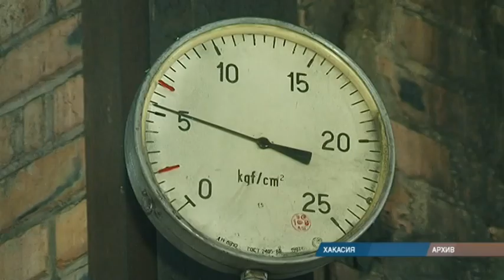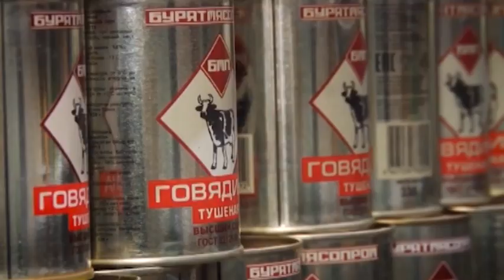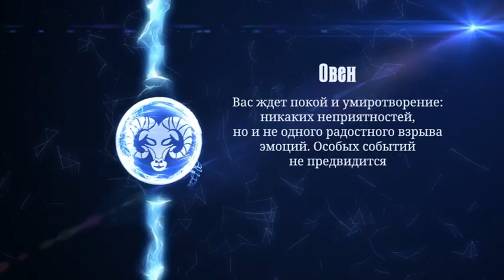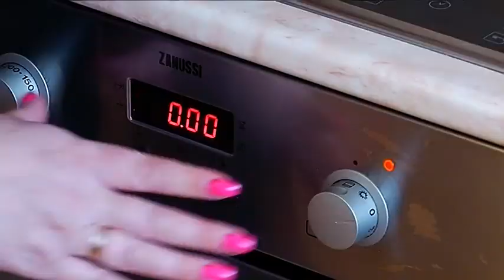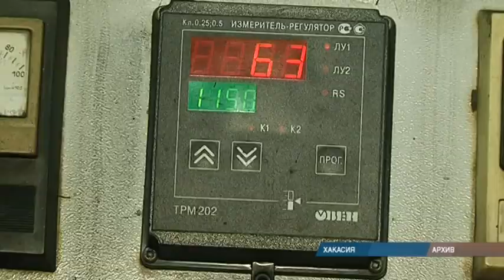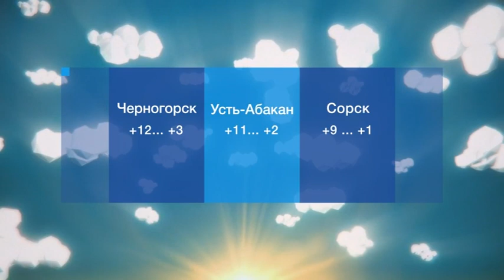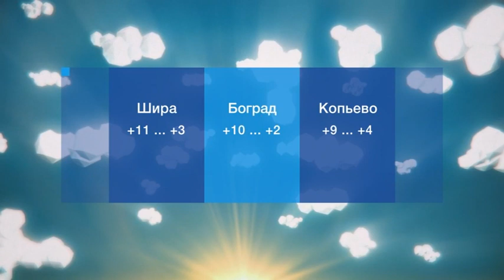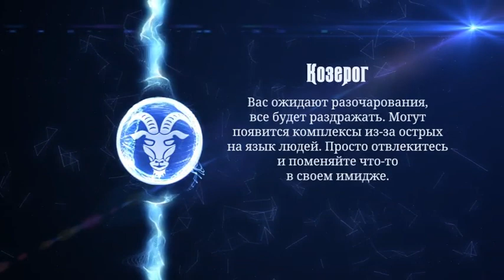УТРО ХАКАСИИ (15 апреля 2021)